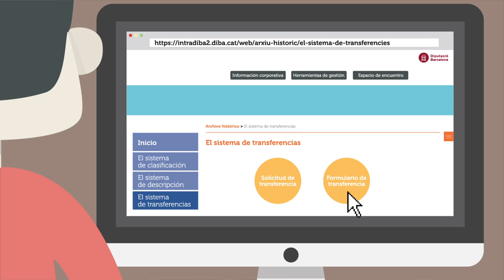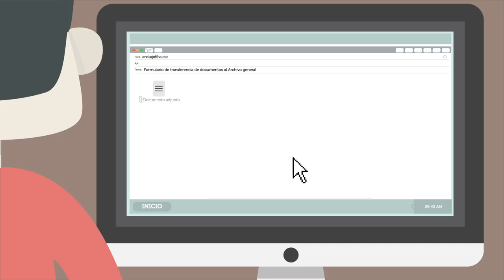Archivo y Gestión documental. Sistema de transferencia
Debemos transferir al Archivo General toda la documentación e información que se genera en la Diputación de Barcelona, en soporte tradicional o electrónico, para dejar constancia de cualquier actividad que realizamos y preservarla para las futuras generaciones.